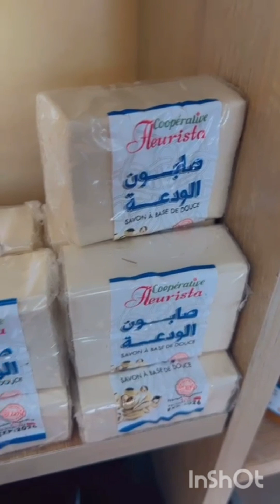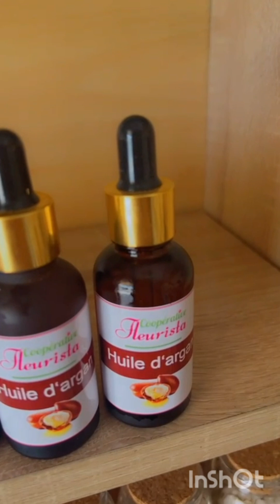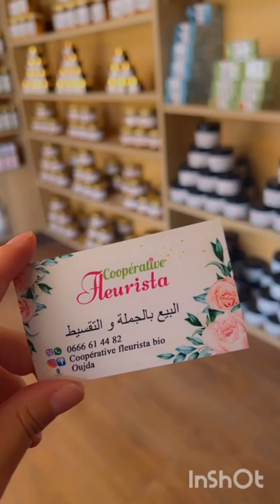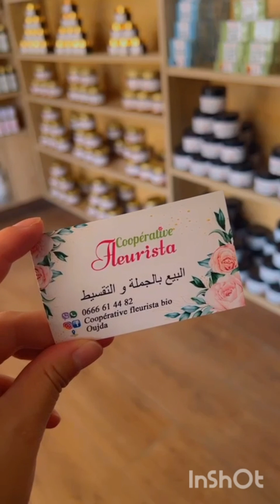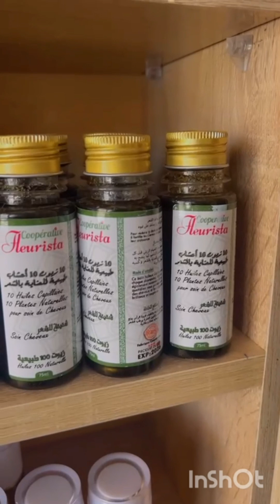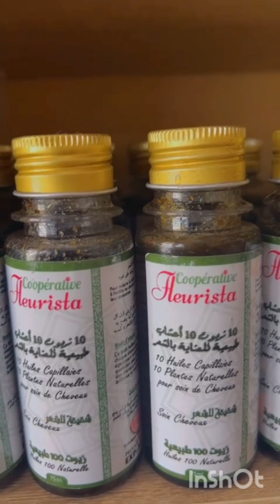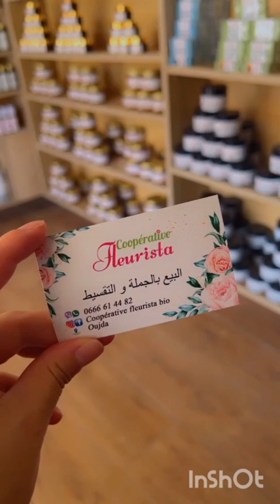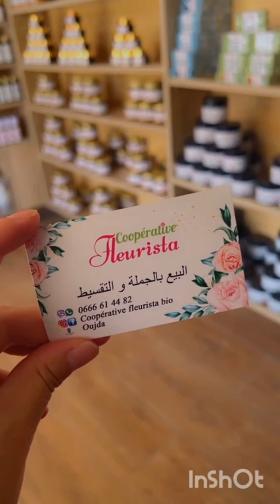تخفيضات عند تعاونية فلوريستا منتوجات طبيعية + tombola